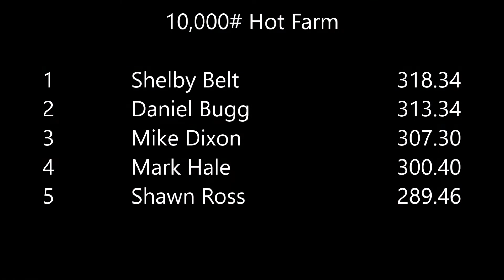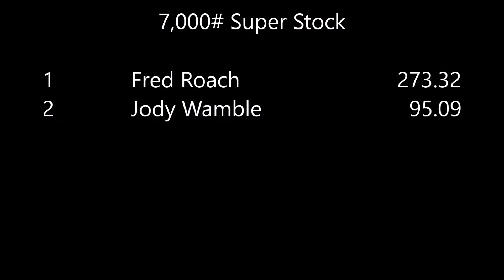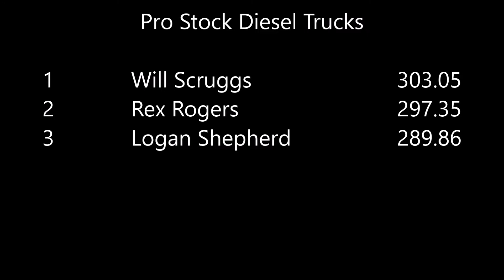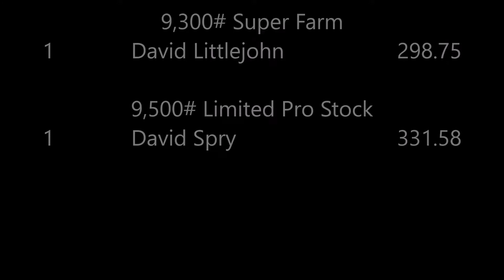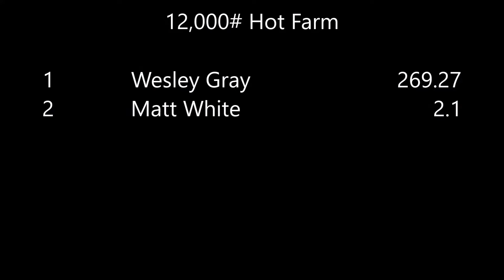Combo2 Covington Aug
10,000# Hot Farm
7,000# Super Stock
8,000# Pro Stock Diesel Trucks
9,300# Super Farm
9,500# Limited Pro Stock
12,000# Hot Farm
USA Pullers
Covington, TN